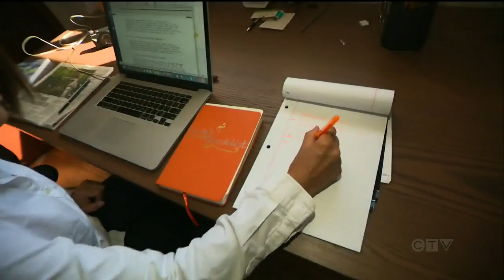Indigenous Circle: Sisters making waves in film world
Donna Sound reports on two sisters who are behind a new film that has a backstory almost as remarkable as the one on screen.